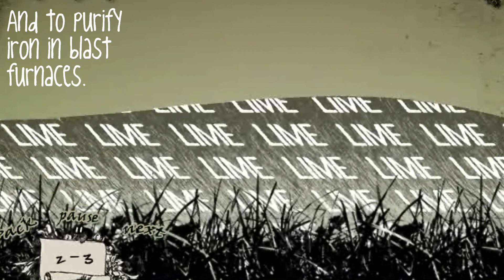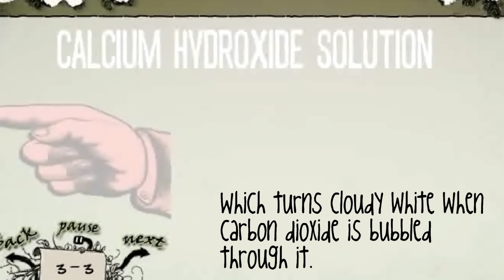GCSE Chemistry Limestone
(BBC) GCSE Chemistry Limestone,